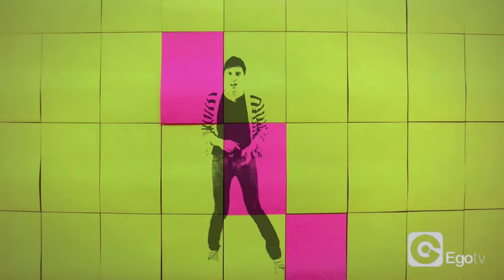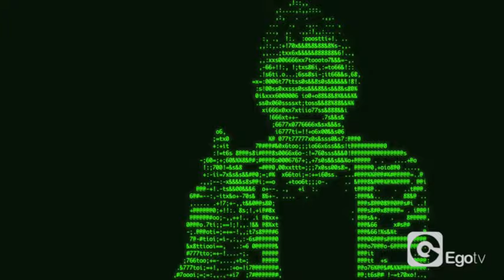DAN BLACK - Alone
"Deftly produced, electro-tinged songs with an unapologetic, deconstructed pop polish." Observer Music Monthly

'Dan Black's future looks very bright indeed.' The Guardian

Anyone who even glanced at the end of year polls for who to watch out for in 2011 won't have been able to miss Dan Black's name. Off the back of his incredible debut solo single 'Symphonies' feat. Kid Cudi -- the Parisian-based-Englishman was hailed as one of the pop talents to watch out for in 2011 by critics across the board.

Brilliant new single 'Alone' looks set to live up to, and exceed, all that hype. A collision of Scritti Politti and Prince, the new single is a euphoric out-of-the-box hit -- and highlights Black's radical, chic and futuristic approach to songwriting. With a soaring cosmic electronic landscape - 'Alone' - has an out-of-this-worldness that's unique to Dan Black.

His highly anticipated forthcoming debut album ((UN)) recorded in an 18th Century cellar under Dan's apartment in Paris and mixed by Tom Elmhirst (Hot Chip, Amy Winehouse, The Kills) in London is released April 05th 2011 on CD and Downloads Ego.